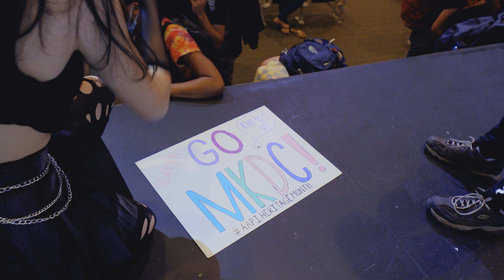(G)I-DLE 'Tomboy' Dance by MKDC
📍 MKDC Performance at Roosevelt High School in Minneapolis

0:00 - Intro
0:16 - Performance

👨‍👩‍👦‍👦  Members 👨‍👩‍👦‍👦
Lee
Emma
Lauren
Alena
Tiffany

💻📱 Social Media 📱💻
Instagram 👉 mkdcOfficial
TikTok 👉 mkdcOfficial
Facebook 👉 mkdcOfficial
Twitter 👉 mkdcOfficial
Twitch TV 👉 mkdcOfficial

🌟About MKDC🌟
MKDC is a LIVE PERFORMANCE team based in Minneapolis, USA. MKDC has deeply embedded passion for Kpop dance and strive for excellence and perfection. Their goal is to provide outstanding performances for their audience.

🏆경력🏆
2021 주 로스앤젤레스 대한민국 총영사관 (외교부) 협업
2021 페이스북 오큘러스 & 빅히트 엔터테인먼트 협업
2021 SBS 라우드 멤버 출연
2020-21 카카오 엔터테인먼트 협업
2019 KBS 창원 케이팝 월드페스티벌 미국 로스앤젤레스 게스트 초청 공연
2019 서울신문 케이팝 커버댄스 페스티벌 미국 1위 - 걸팀
2019 서울신문 케이팝 커버댄스 페스티벌 미국 2위 - 보이팀
2018 KBS 창원 케이팝 월드페스티벌 미국 로스앤젤레스 1위
2018 엠넷 아시안 뮤직 어워즈 live in Japan 방탄소년단 수상 인트로 커버댄스영상 상영
2018 엠넷 KCON 커버스타K 뉴욕 2위
2018 서울신문 케이팝 커버댄스 페스티벌 미국 1위
2017 KBS 창원 케이팝 월드페스티벌 미국 댈러스 1위
2016 KBS 창원 케이팝 월드페스티벌 미국 댄스 부문 2위
2015 에이핑크 북미투어 댈러스 찬조공연

🏆Awards🏆
2021 Partnered with Consulate General of the Republic of Korea (Ministry of Foreign Affairs)
2021 Partnered with Facebook Oculus & Bighit Entertainment
2021 SBS LOUD Member Appearance
2020-21 Partnered with Kakao Entertainment
2019 USA Champion (1st Place) - K-POP Cover Dance Festival 2019 - 서울신문 - MKDC Girl Team Upzy
2019 2nd Place - K-POP Cover Dance Festival 2019 - 서울신문 - MKDC Boy Team MnM
2018 1st Place - KBS KPop World Festival USA Los Angeles Regional (MKDC)
2018 3rd Place - KBS KPop World Festival USA Chicago Regional  (MKDC Juniors)
2018 2nd Place - KCON NY 2018 Cover Star K
2018 1st Place USA Champion - K-POP Cover Dance Festival - 서울신문 (MKDC LOL)
2017 Overall 1st Place - KBS KPop World Festival USA Dallas Regional (No Nationals)
2016 Overall 3rd Place - KBS KPop World Festival US Nationals Competition (Representing Washington DC)
2015 Apink Pink Memory North America Tour - Dallas cover contest winner
2014 Overall 1st Place - University of Minnesota Homecoming Lip-sync & Stepping Competition